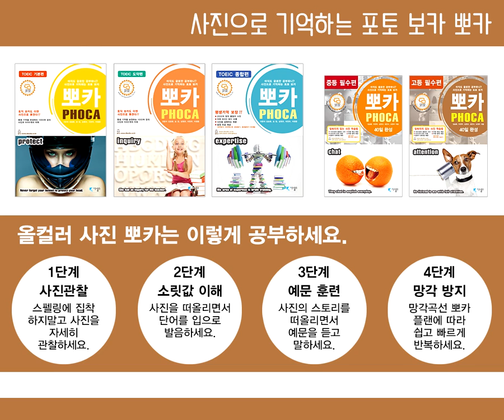영단어 포토보카 뽀카 고등 필수편 단어 암기 DAY06